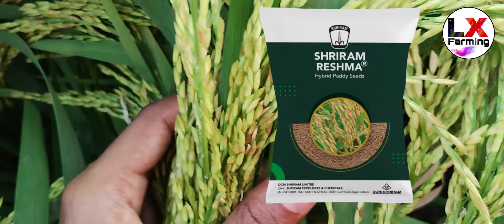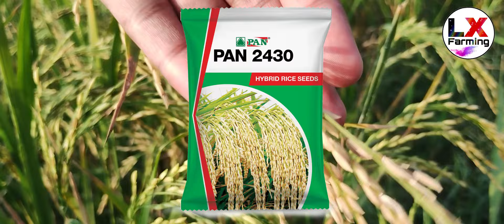100 दिन में तैयार होने वाली धान की वैरायटी पैदावार 60 कुंतल | dhan ki top 3 variety | dhan ki kheti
100 दिन में तैयार होने वाली धान की वैरायटी पैदावार 60 कुंतल | dhan ki top 3 variety | dhan ki kheti

किसानों की गरीबी मिटा देने वाली धान की वैरायटी पैदावार 100 कुंटल
भारत का सबसे महंगा बिकने वाला धान पैदावार 40 कुंटल प्रति एकड़
Dhan kheti
dhan ki 5 variety
dhan ki best variety
dhan ki top variety
Dhan ki sabse jyada paidawar Dene wali variety
dhan ki sabse acchi variety
Anukesh Farming
Paddy seeds variety
dhan ki nai variety
Dhan ki best variety 2024